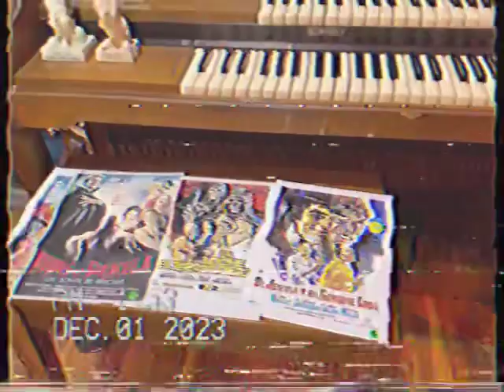The VHS Minute - 12/01/23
Zeno’s Curious Goods
Old Town Eureka California